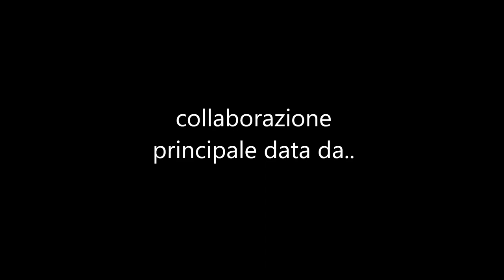CHI SONO I SANTI?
Bella domanda!